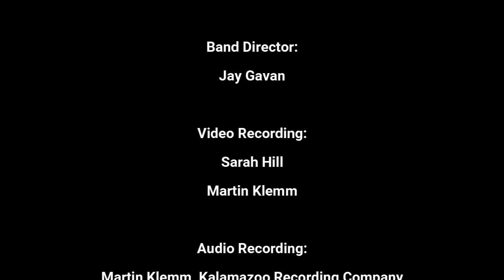2021 KAR State Theatre - Wednesday Night Band 2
Wednesday Night Band 2 rocks the Kalamazoo State Theatre at the Kalamazoo Academy of Rock 11/20/21 show!